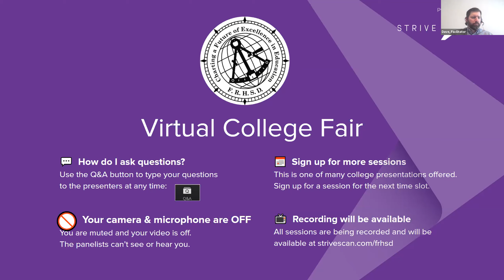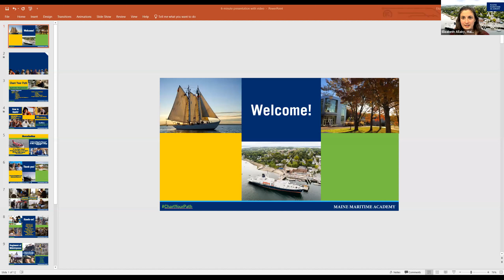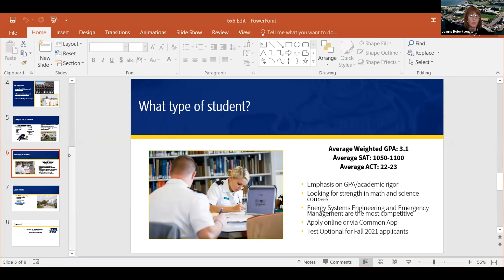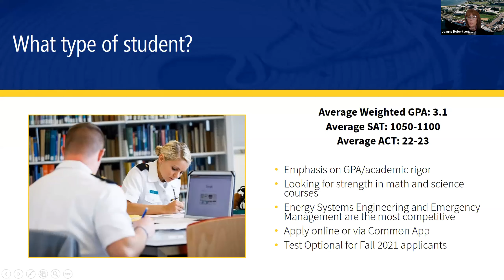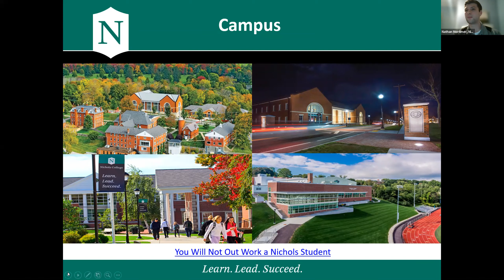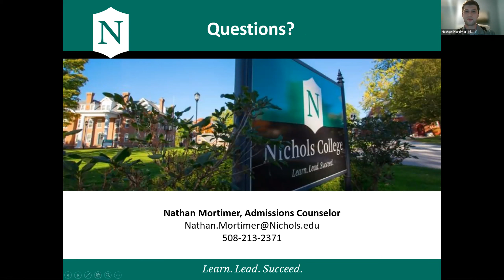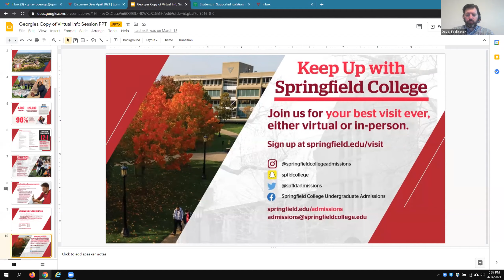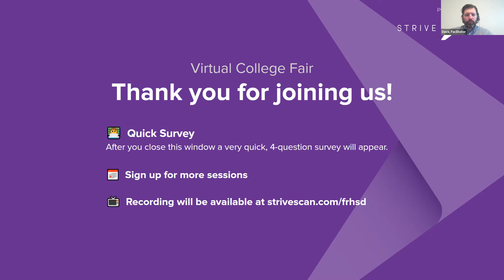Session A3 - Freehold Regional High School District Fair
The following institutions will be presenting during this session:

University of Massachusetts Amherst (MA)
Maine Maritime Academy (ME)
Massachusetts Maritime Academy (MA)
Merrimack College (MA)
Nichols College (MA)
Springfield College (MA)